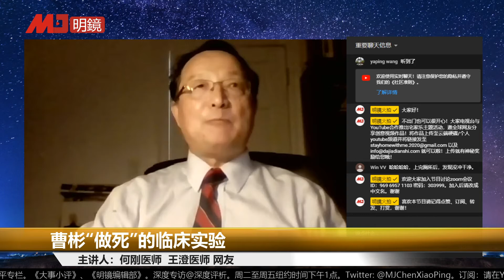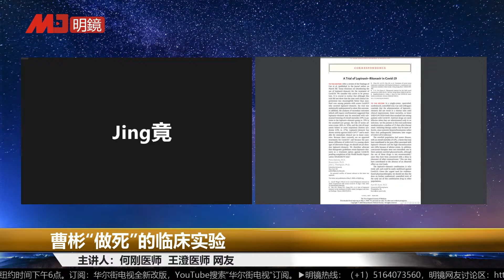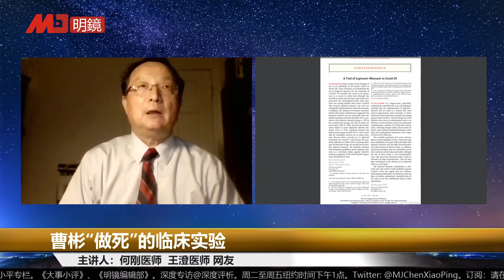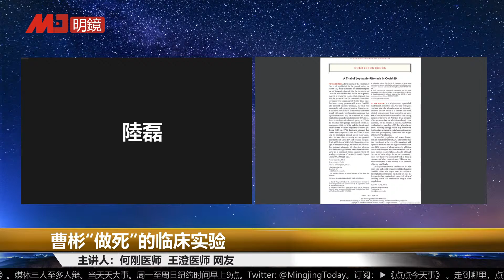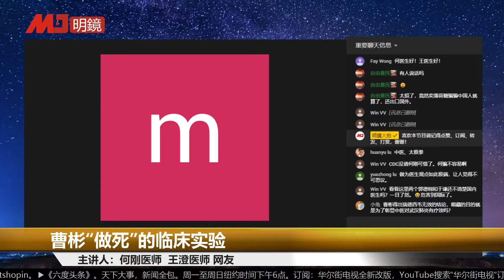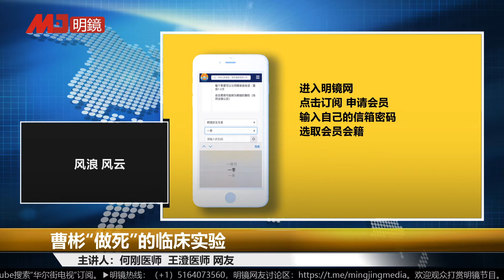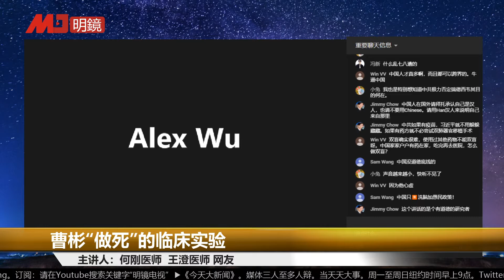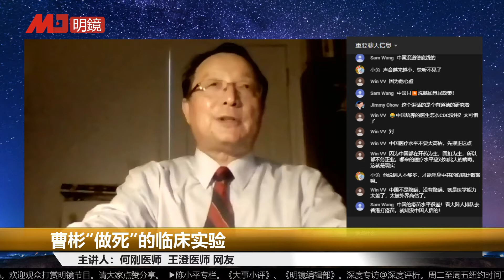曹彬的临床实验| 今夜很政经精彩片段 ( 何刚医师, 20200509)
时间：美东时间2020年5月8日22点（北京时间2020年5月9日10点）

主讲人：何刚医师

更多新闻资讯来源：
明镜新闻网